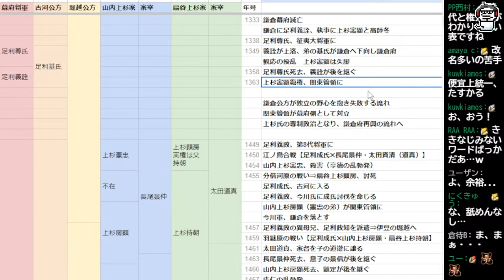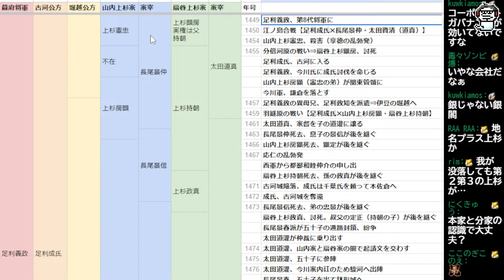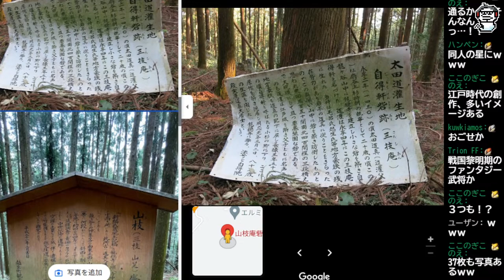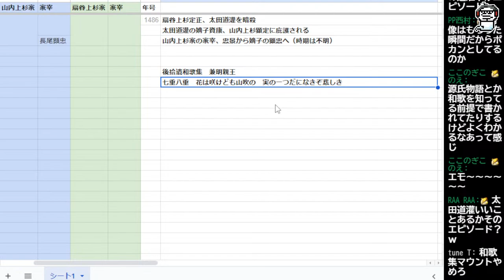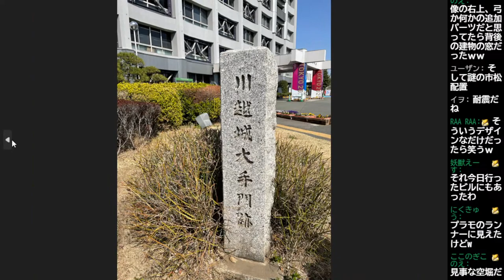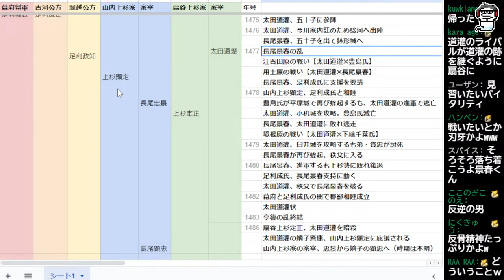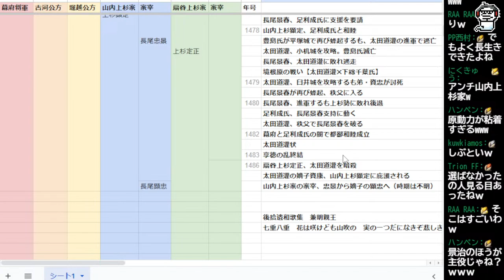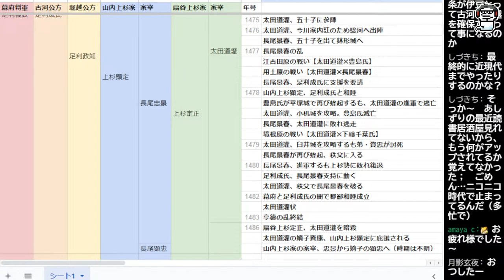享徳の乱と太田道灌を解説【読書居酒屋】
▼読書居酒屋【神話・歴史解説】再生リスト

▼参考文献
『図説 享徳の乱』黒田基樹
『享徳の乱と太田道灌』山田邦明
『太田道灌と長尾景春』黒田基樹
『東国武将たちの戦国史』西股総生
『全国国衆ガイド』大石泰史
『戦国合戦史事典』小和田泰経

※上記リンクではAmazonアソシエイトを利用しています。クリック後に何か購入された場合、数％の収入が得られるため、そちらは活動資金に使わせて頂きます。

◆お便り・お仕事のご連絡などはこちらのメールまで